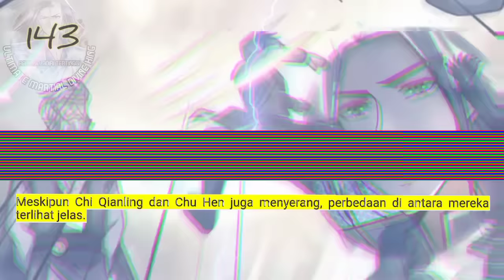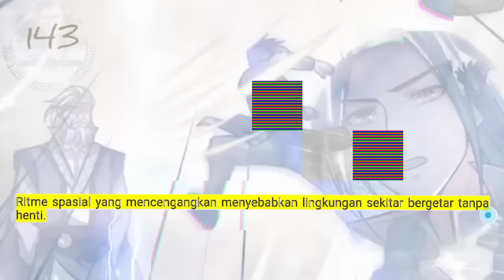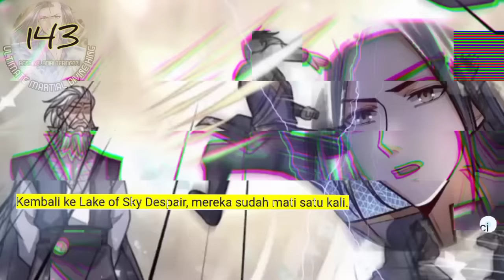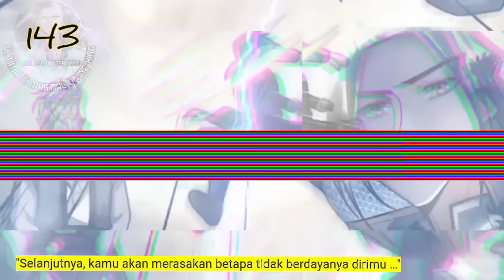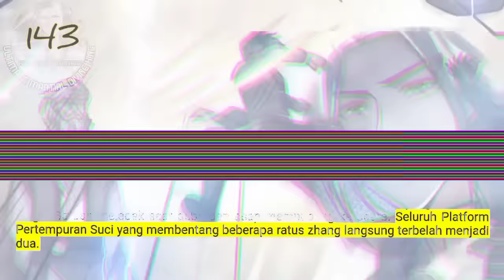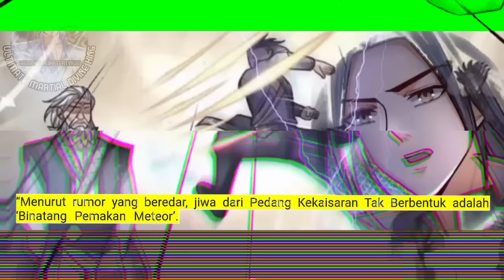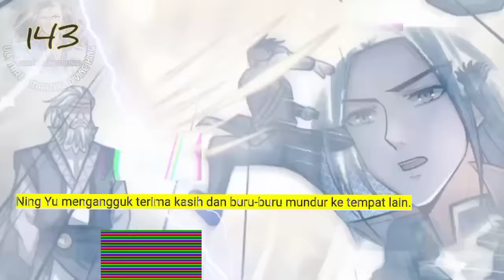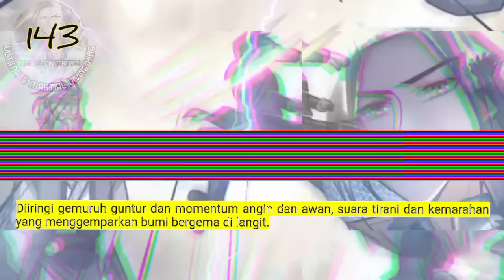Raja Beladiri Tertinggi season 143